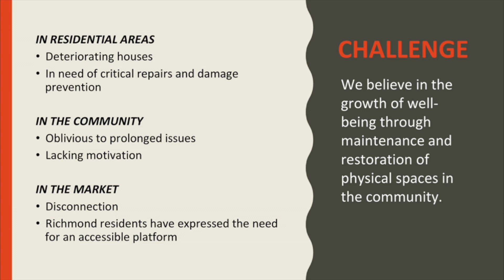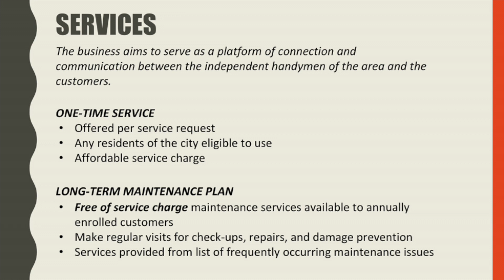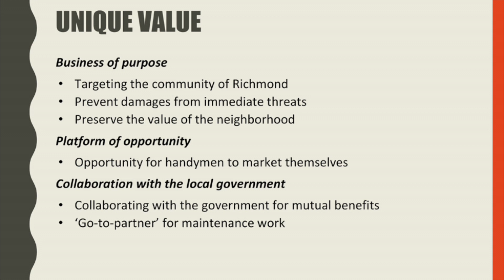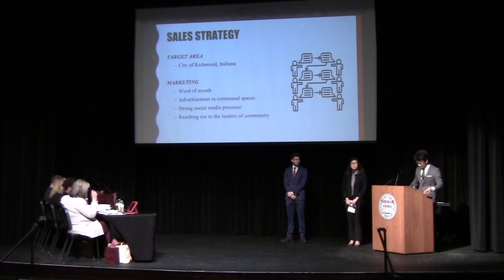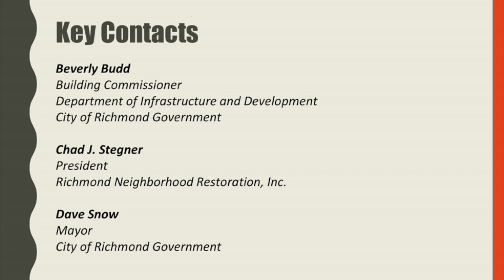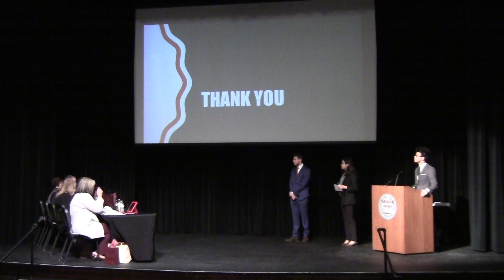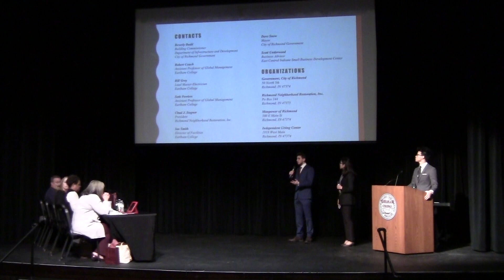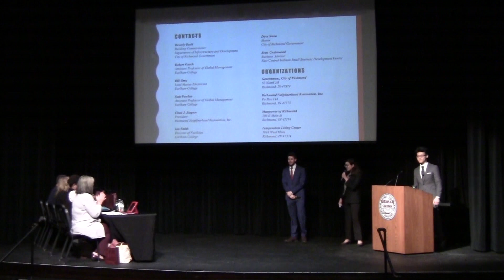The Earlham Prize for Creative Capitalism - Richmond Reliable